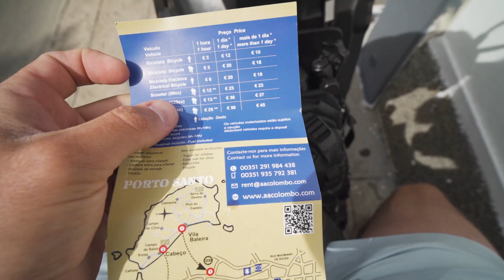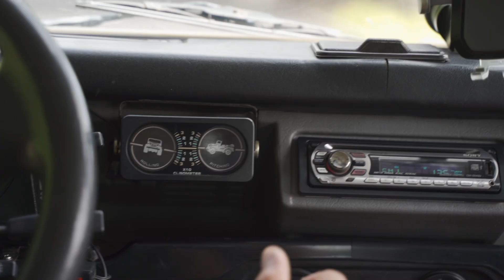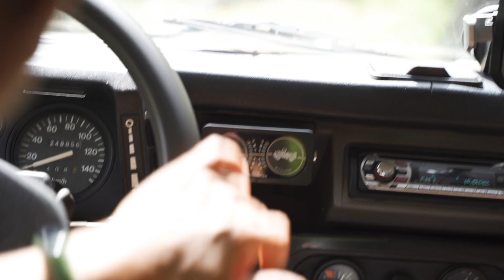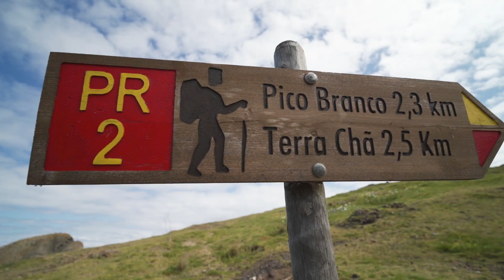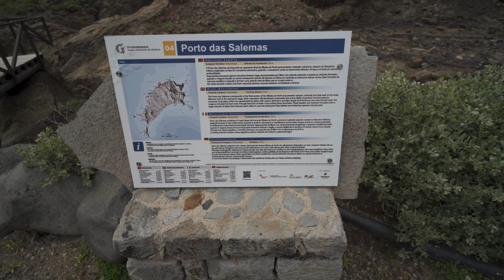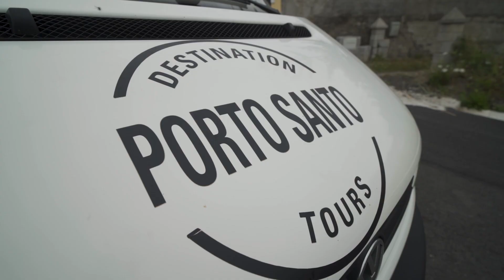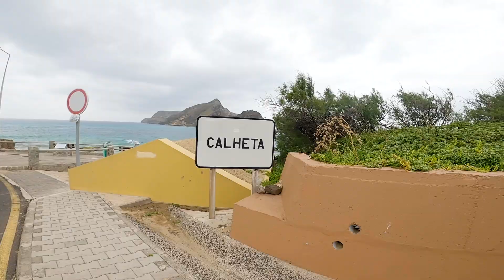Odkrywamy Porto Santo - złotą wyspę Madery ☀️🏖️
Planujesz odwiedzić Maderę i Porto Santo? Podczas naszego półrocznego pobytu na wyspie napisaliśmy przewodnik, który pomoże Ci zorganizować wakacje marzeń. Dzięki niemu odkryjesz najlepsze miejsca na obu wyspach oraz znajdziesz zniżki na noclegi, atrakcje i wynajem auta!

W tym odcinku pokazaliśmy Wam m.in wycieczkę Landroverem po wyspie, snoorkling i kajaki. Na te wszystkie atrakcje znajdziecie zniżki w naszym przewodniku!

Potrzebujesz Internetu w trakcie podróży? Skorzystaj z Airalo, kilka kliknięć i będziesz mieć dostęp do internetu z każdego zakątku świata. Rejestrując się przez ten link otrzymasz 3$ na start

Dostaniesz 30 zł, które wykorzystasz na Flexa lub zwrócisz sobie na kartę. Pobierz apkę, zarejestruj się, wpisz kod COUPLEAWAY przed wyborem metody płatności i aktywuj Plan. Tutaj ściągniesz aplikację